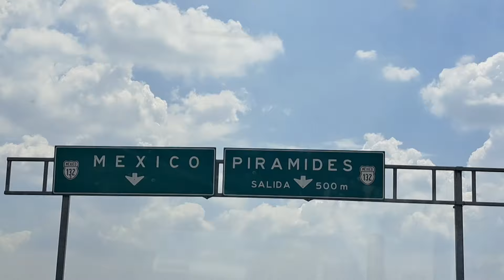Trabajos realizados en casa. en pro de la destilería.